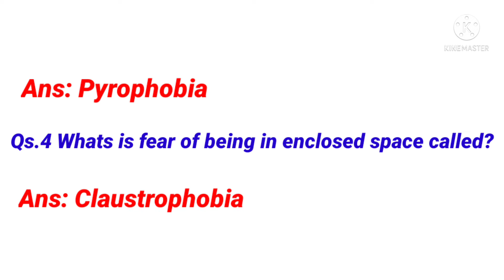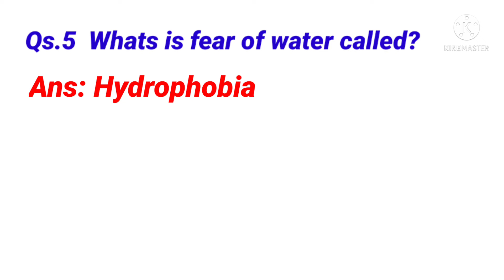Common Phobia | List of Common Phobia | Know Important Phobias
I hope this session about Common Phobia will be helpful not only for the job aspirants but to all categories of viewers.

If you find the discussion about Common Phobia is helpful to a little extent, please do not forget to subscribe this channel and like it which will motivate me to bring new videos.